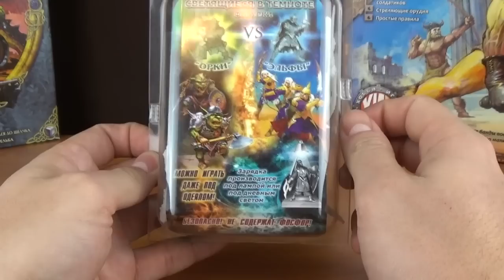Технолог: Битвы Fantasy. Гоблины и орки, часть 2/2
Продолжение видеообзора на фигурки различный фэнтази и фантастических орков и гоблинов от компании Технолог, созданных для игровой среды Битвы Fantasy.

Где кпить:
Банда Гуглук: